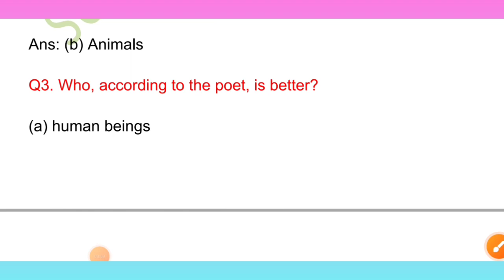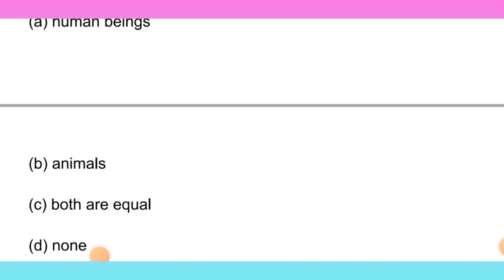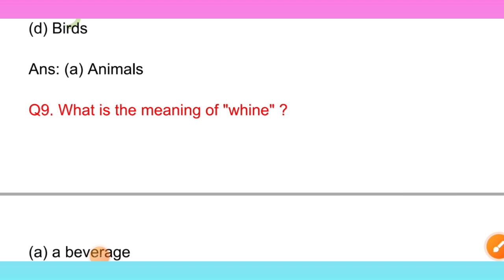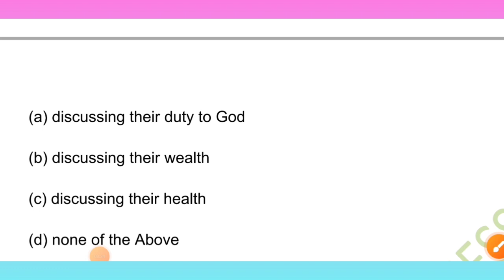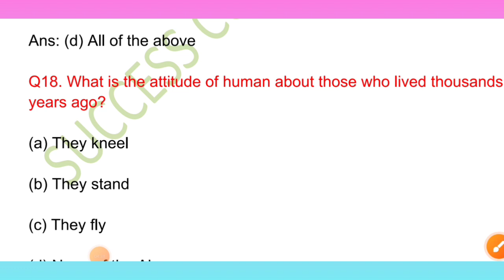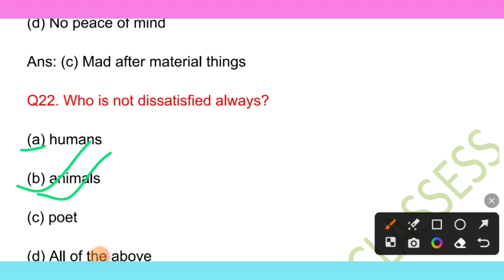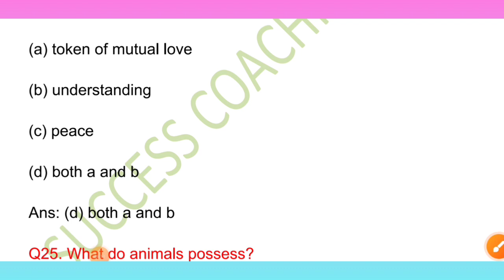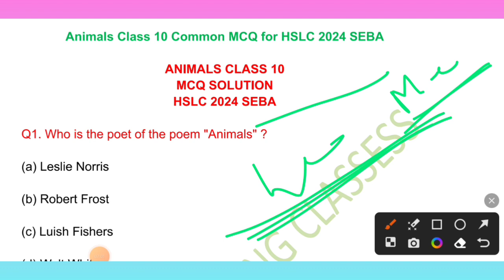Class 10 Animals Poem MCQ Solution For Hslc 2024 Most Important/Paid Class Animals poem mcq solution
My Blogger Google link...

Dear Student,
My Youtube Channel name is M Rahman,
Video topic: Class 10 all subject book in bengali.
 Class 10 bengali all subject Important question here Seba, class 10 /12 All subject question answer with pdf file provide here. Class 10 english grammar bengali grammar, english main book mathematics social science general science all question answer explain video here, Class 10 bengali all chapter explain question answer seba video here, class 10 all chapter video here, english grammar solution here, anykind of english grammar bengali  grammar solution  here.
Class 10 english grammar solution
Class 10 bengali Grammar Solution